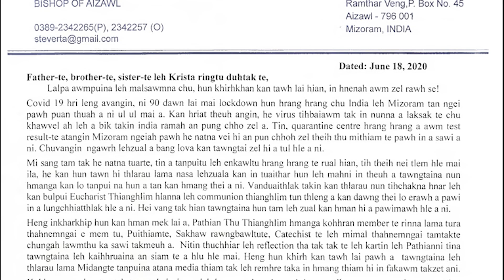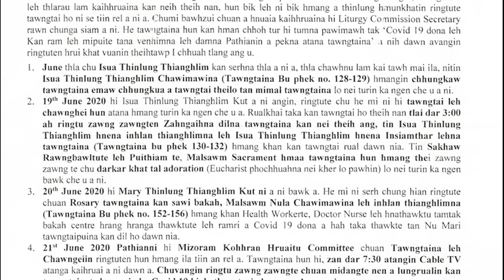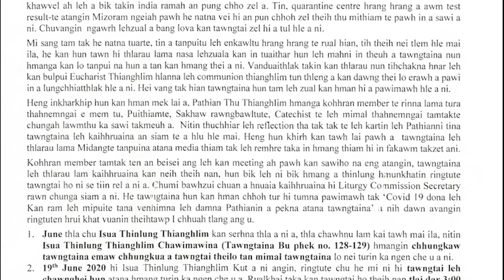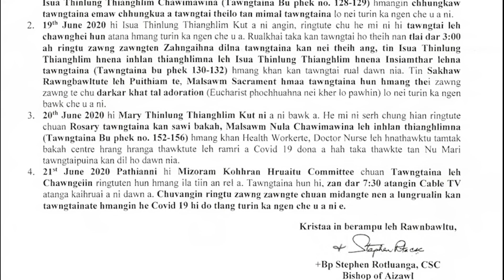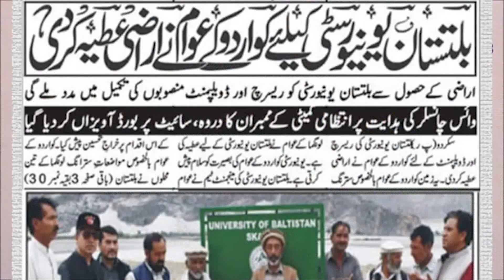SOCCOM News for June 20, 2020